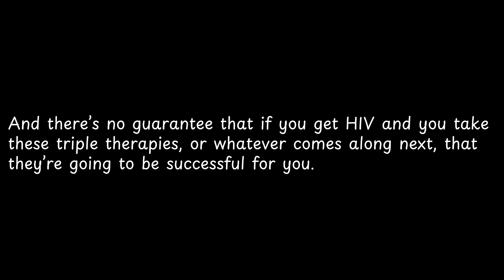And there’s no guarantee that if